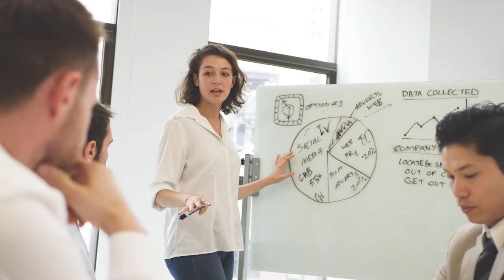Introducing CURIOSITY: An 8 Part Video Series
Learn why data and curiosity power the future of business. During the CURIOSITY video series, Simone Knight and Donald Farmer will take us on a journey, covering 8 important topics with 16 experts, to show us how to Do Data Differently.